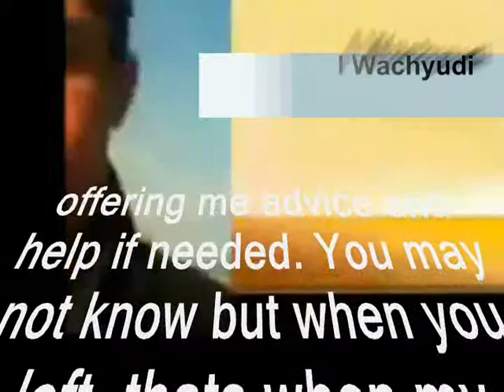whole mentality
sub me ill sub back

do.
do so
Money is an excellent servant, but the host
very bad.